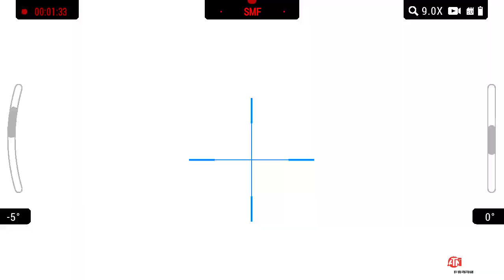ATN 4K LTV night vision- Coyote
ATN 4K LTV - The LTV is proving to be a decent unit for the money. Video was taken with the stock IR light. I didn't have the tail cap tight on the light so the recoil shut the light off. This coyote came in from 600 yards out. The deer never left the field.